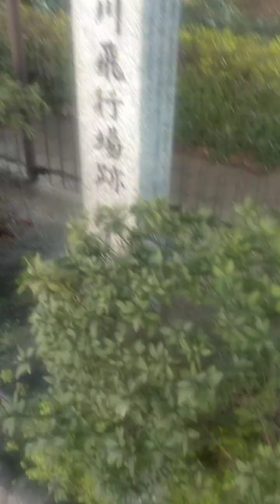リクエストシリーズ68大阪シティバス大運橋通このバスは急行なんばゆきです次は南恩加島です17-0947とこのバスは急行鶴町四ゆきです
大阪府大阪市大正区船町1丁目撮影2023年1月15日14時55分
7時51分頃山陽線：はりま勝原駅～網干駅間で列車が動物と接触したため、車両と線路を確認しました。
このため、琵琶湖線（京都から野洲方面）の列車に遅れや運転取り止めがでています。

影響線区

琵琶湖線京都　から　野洲　まで　遅延
このバスは姫路セントラルパークゆきです